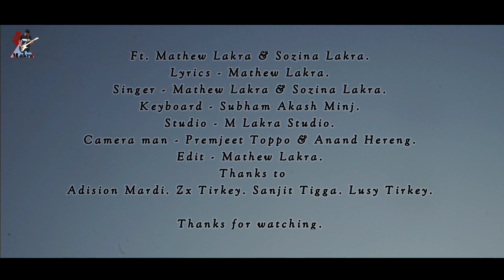Lage Nahi Giya..// Nagpuri romantic song.. // Singer - Mathew Lakra & Sozina Lakra.. // M Lakra..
Ft. Mathew Lakra & Sozina Lakra.
Lyrics - Mathew Lakra.
Singer - Mathew Lakra & Sozina Lakra.
Keyboard - Subham Akash Minj.
Camera Man - Premjeet Toppo & Aanand Hereng.

Thanks to 👇

Adision Mardi.
Anand Hereng.
Premjeet Toppo.
Subham Akash Minj.
Zx Tirkey.
Sozina Lakra.
Lusi Tirkey.

Assra Nandan Ea Video Nemage Daw Laggi Ara Awor Enne Video Erage Angan Support Ara Pyaar Barshadar .

Up sabhi se Anurodh hai ke is gana or video ko dusre channels me Re-upload na kare.

Sabonko Dhanyabad ♥️♥️